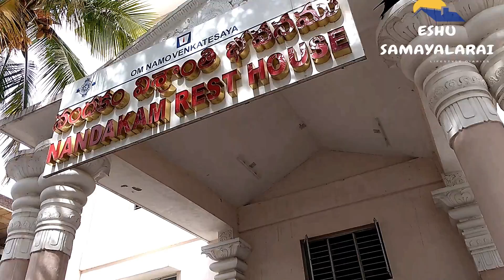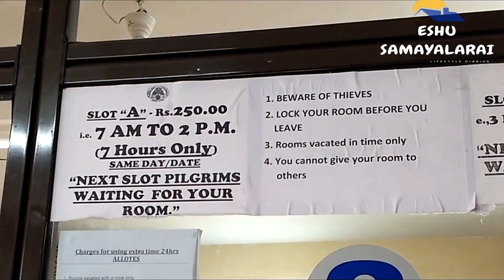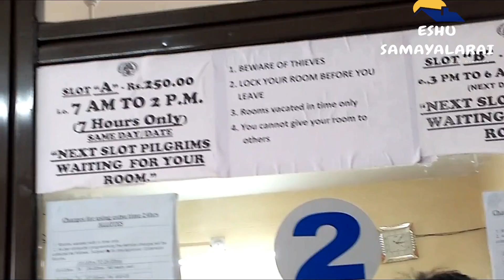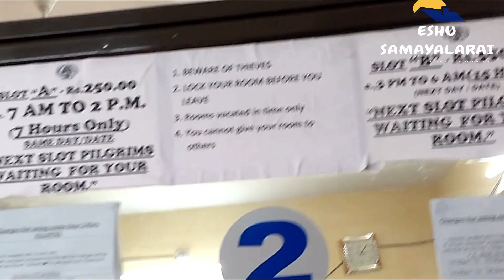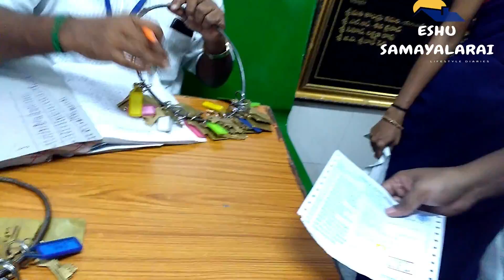First Visit Tirupathi | Tirupathi room tour and fare details |Nandakam Rest House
Tirupathi room tour and fare details,Nandakam Rest House

Xoxo
Eshu